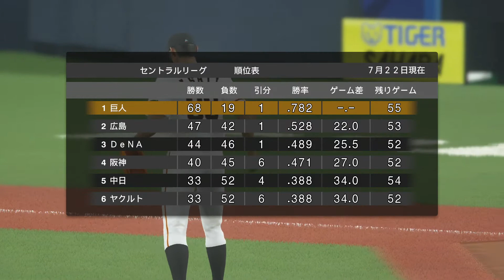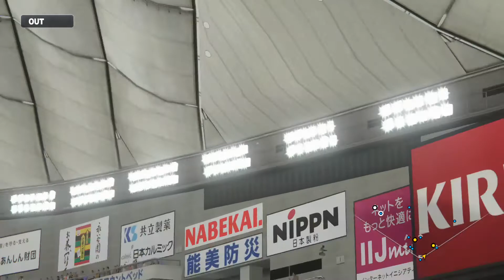ペナントレース「猛攻の巨人」＃23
燕党と虎党もドン引き！？